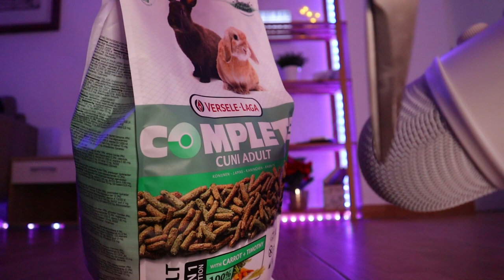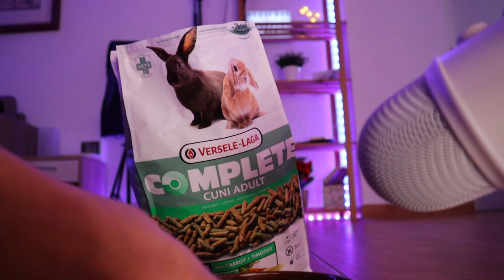RELÁJATE viendo a mis CONEJITOS comer 🌿🐰😍 Debi ASMR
Y por fin, después de tanto tiempo, ¡estamos de vuelta! Gracias a todos por esperarnos todo este tiempo ❤️

Por las noches estamos en directo en Twitch, ¿te vienes?

SI TE HAS PERDIDO EL DIRECTO, no te preocupes, porque estaremos subiendo los extractos de los mejores momentos a nuestro canal secundario Debi En Directo

Y si te gusta el ASMR, te espero en mi canal. Si quieres relajarte conmigo, y descansar mejor, allí te espero 😴